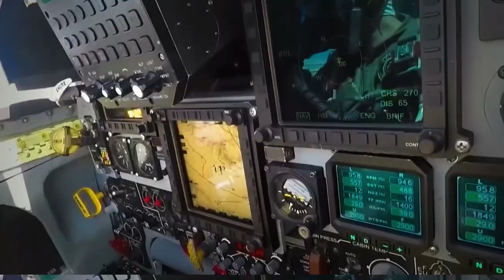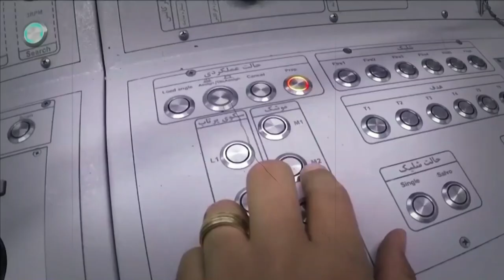Iran FINALLY LAUNCHED New Hypersonic Missile That Can Strike Israel In 7 Minutes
Iran has promoted the Fatah hypersonic missile, which it claims can reach Tel Aviv in about 400 seconds. Because of their speed and agility, Israel's hypersonic missiles are notoriously hard to intercept, raising the issue of whether this missile is a bluff directed at Israel.

The answer is NO! The United States is the only other nation along with North Korea, China, and India that has developed hypersonic missile technology, hence Iran is claiming to be the fourth nation to do so. Furthermore, Iran is particularly serious about developing hypersonic missiles. Let’s see what they have in store!